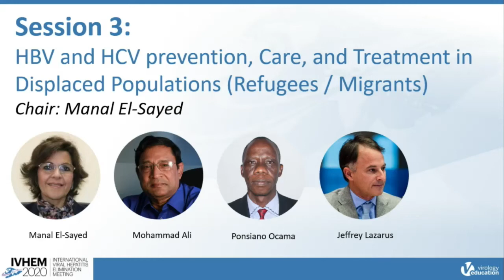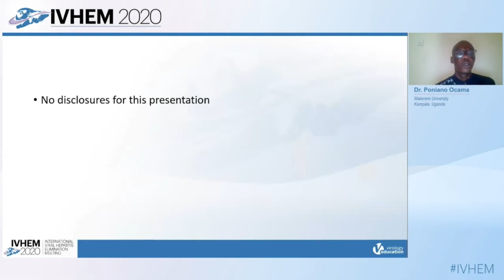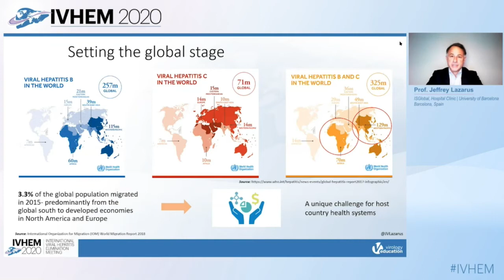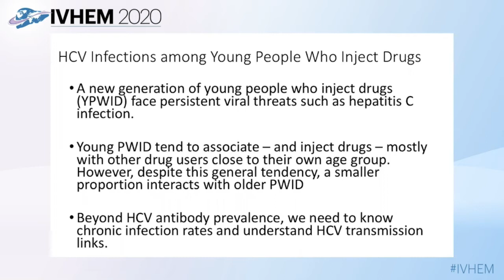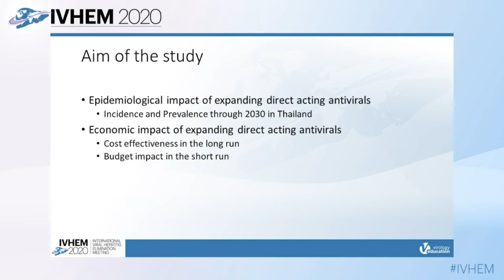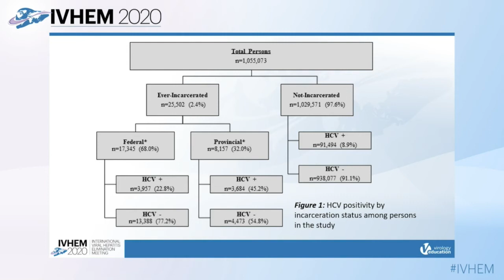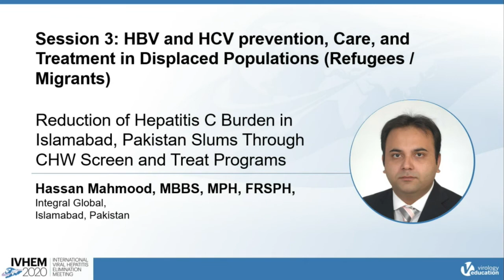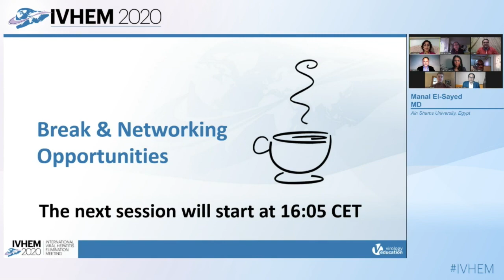Session 3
IVHEM 2020